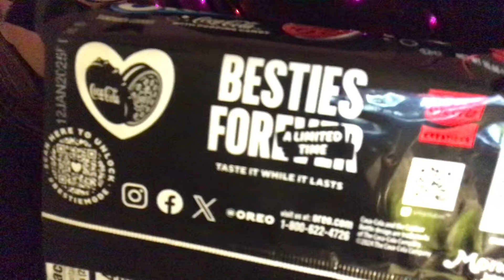Quiet Eating, Drinking 🎧Oreo Coke fizzy cookie flavor & Oreo Coca Cola cookies Limited Edition ASMR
…gotta love Coca Cola and Oreo Cookies….  ……😴😴..sweet dreams to us all tonight….